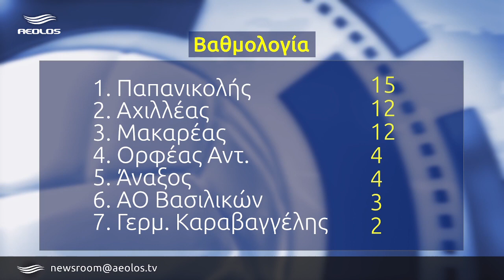Πολιχνίτος - Αστέρας Ιππ. 5-1